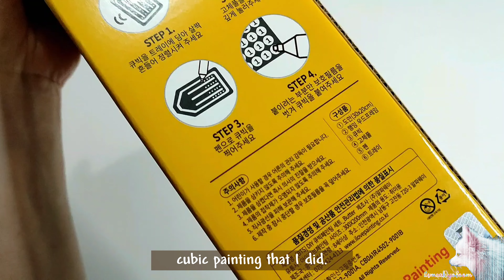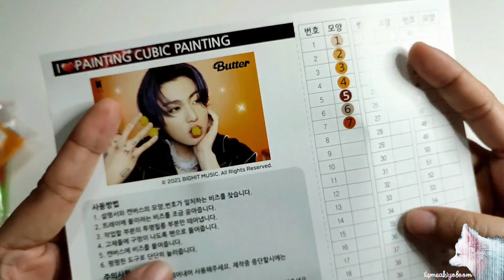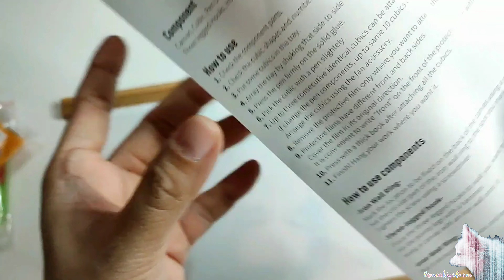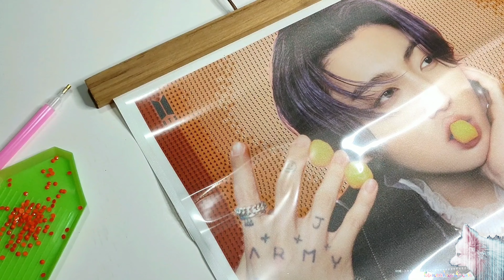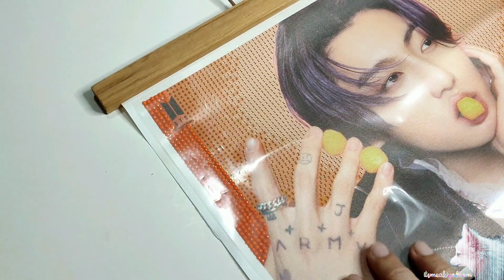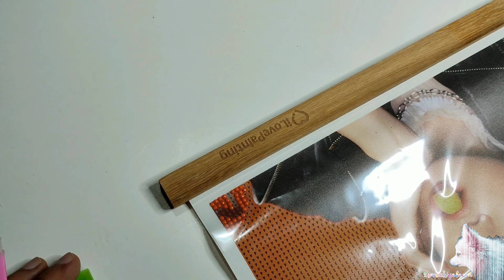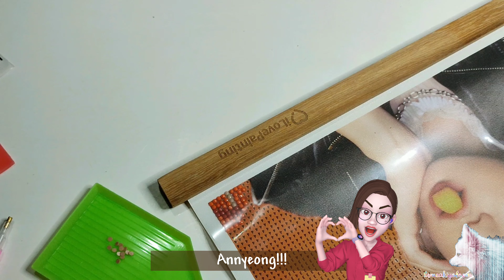Cubic Painting Jungkook Butter Part 1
It's time to build one of my puzzle collections. This is one of the hardest puzzle I ever built. Though this is only 300 pieces, still it is the hardest because of the color.

ALBUM: Life Forms
ARTIST/S: Kupla
RELEASE DATE: 31072020
SONGS: Those Were the Days, Mycelium, Weightless, Microscopic, Distant Lands